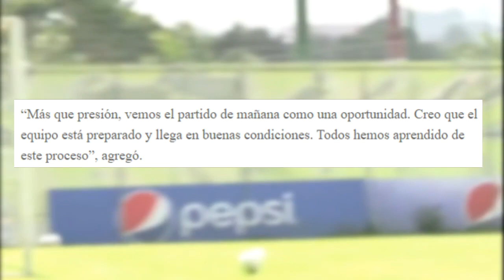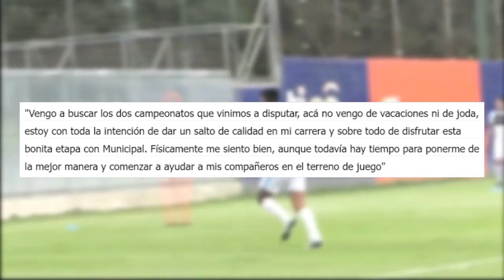DÓNDE VER GUATEMALA VS MEXICO U-20 PREMUNDIAL | RESPETO a GUATEMALA de MX | CAMPEÓN CHUCHO